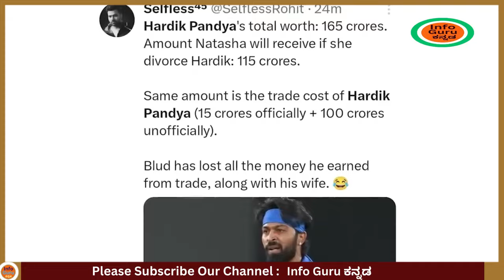ಹಾರ್ದಿಕ್ - ನತಾಶಾ ಸ್ಟಾಂಕೋವಿಕ್ ತಲಾಕ್ | ನತಾಶಳ ಹೊಸ ಬಾಯ್ ಫ್ರೆಂಡ್ ಯಾರು ?| Hardik Pandya Natasa Divorce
Hardik Pandya And Natasa Divorce
Natasa Stankovic Divorce
Hardik pandya on Natasa 70/% Property

Real Life Stories In Kannada

 🎵 Track Info:
Title : Apocalypse
Artist : SYBS
Genre : Cinematic
Mood : Dark